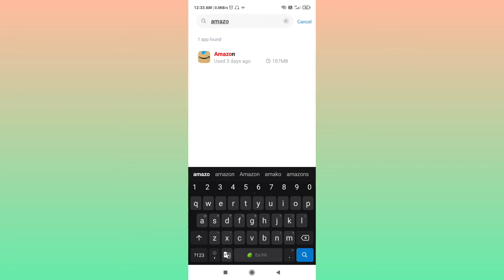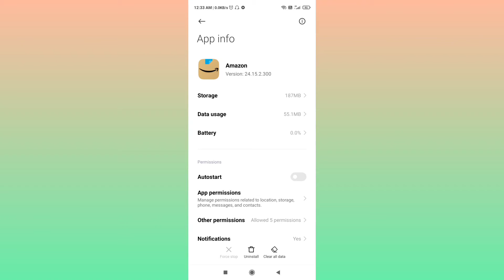Amazon Ko English Me Kaise Kare | How To Change Amazon Language Hindi To English